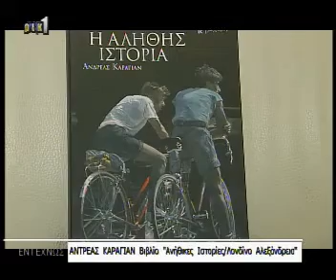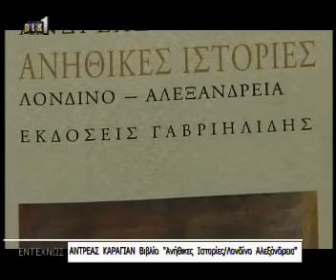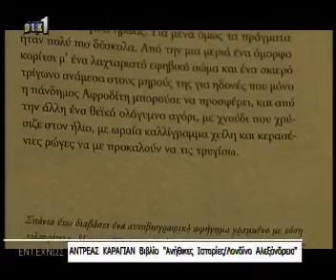Andreas Karayan Ανήθικες Ιστορίες RIK.flv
Andreas Karayan speaks about his new book "Ανήθικες Ιστορίες" in RIK Channel.